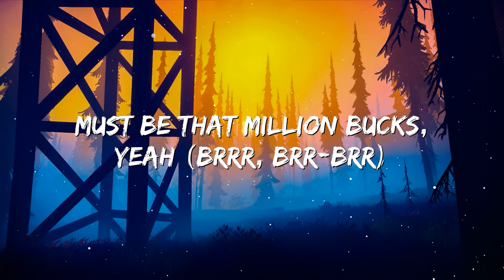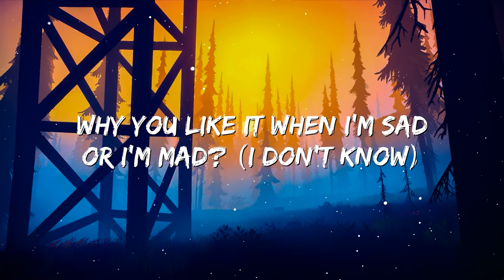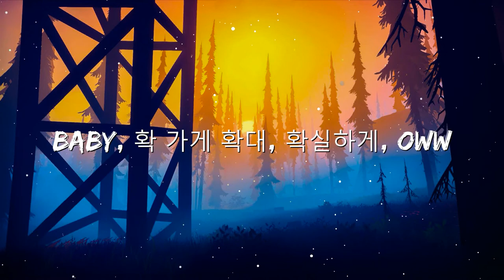Zoom - Jessi (Lyrics)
🎤 Lyrics: Zoom - Jessi (Lyrics)
[Intro]

[Chorus]
I see you lookin' at my P-I-C (I know)
Keuge danggyeo danggyeo jom deo
Danggyeobwa bwa gittongchaji (Ayy)
Zoom in (Uh-huh), zoom out (Okay)
Baby, hwak gage hwakdae hwaksilhage, ow (Ow)

[Verse 1]
I'm feelin' like a million bucks, yeah
Must be that million bucks, yeah
(Brr-brr, brr-brr-brr)
Oneulttara bichina
Selfie chalkakamyeon bichina (Hey)
Always talkin' shit, know you like that (Woo)
Jjoljima ang muljineun aneulge (Hey)
Yeah, it's like that
Hey, hey, pretty little thang
Do ya thang, I'll be right back

[Pre-Chorus]
Ooh-ooh, ooh-ooh
Urin modu sajin jjikgi wihae sara (Yeah, yeah)
Nado geurae ne mam ara (Yeah, yeah), aight
Ooh-ooh, ooh-ooh
Urin modu gwansimbatgi wihae sara (Yeah, yeah)
Nado gеurae ne mam ara, aight
Lights, camera, action, baby

[Chorus]
Kеuge danggyeo danggyeo jom deo
Baby, hwak gage hwakdae hwaksilhage, ow

[Verse 2]
Do you like all my clothes and my bags?
Oseul ipgo gabang messeul ppuninde?
Why you like it when I'm sad or I'm mad? (I don't know)
I don't give a uh, 'cause I'm a bad
Bitch, bitch, naneun wishlist hangsang il pick
Mureoboji jom ma eonni mwoya ripseutik?
It's funny how you always talkin' money
But always playin' a dummy
Youse a bummy
Beggin' yo' mummy for money, ha
Oh, he lookin' good in that Louis, Louis
Oh, she a cutie with that booty, booty
Screenshot jeojanghae nwadullae? (Brr)
Goddamn silhwanya? heoridulle? (Ha)
Dwaesseo daeumdaeum (eum)
Nan mudeomdeom (deom)
Eat it up, meokbang
Watch you chow down
Set, dul, hana, cheese
Take a couple pics, and a couple of flicks (Yeah)
[Pre-Chorus]
Ooh-ooh, ooh-ooh
Ooh-ooh, ooh-ooh
Nado geurae ne mam ara, aight

[Outro]
Wait, oh my God
I'm such a catfish
Ha-ha-ha